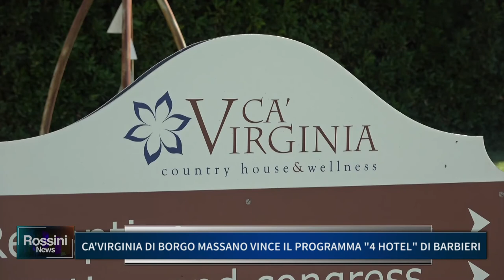CA' VIRGINIA DI BORGO MASSANO VINCE IL PROGRAMMA "4 HOTEL" DI BARBIERI